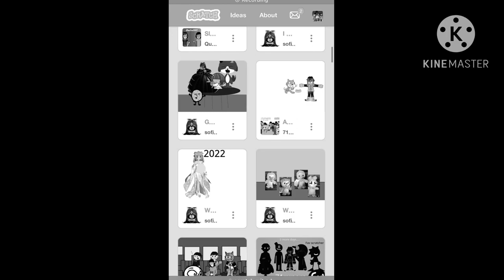February 5, 2023